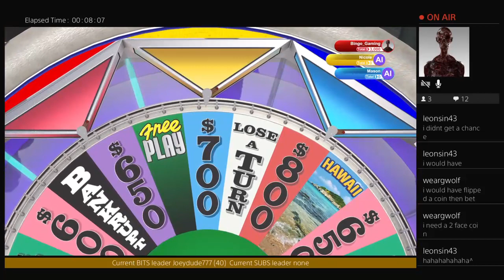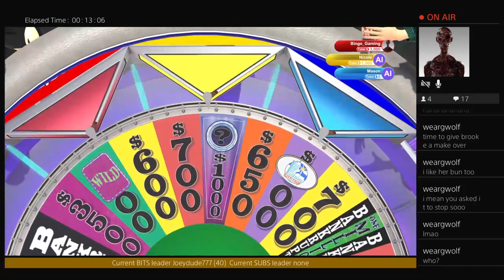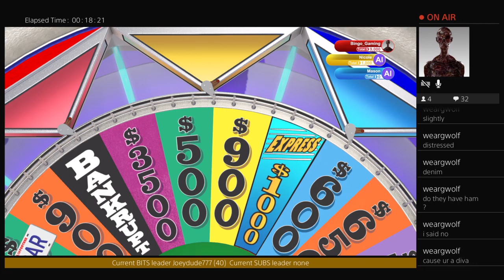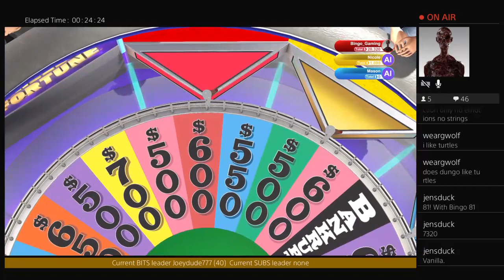Wheel of Fortune Episode 81